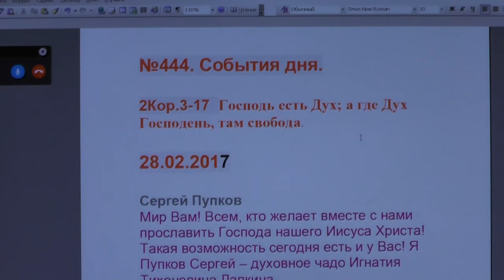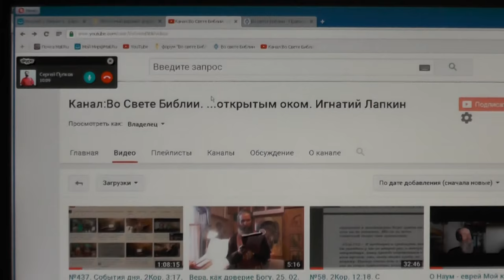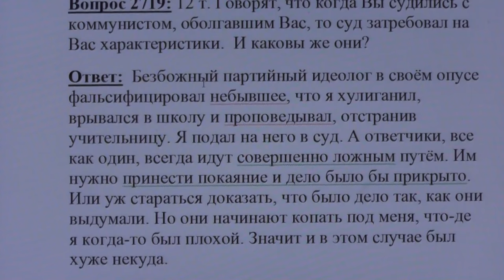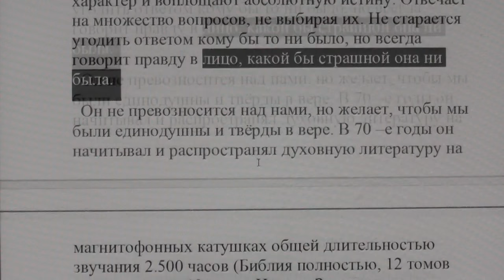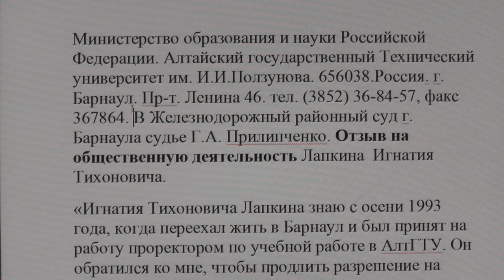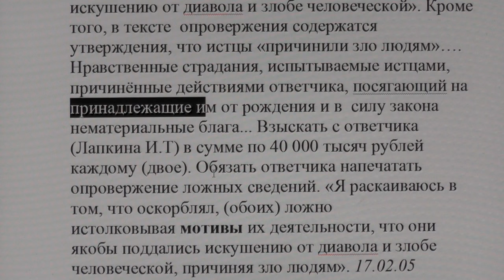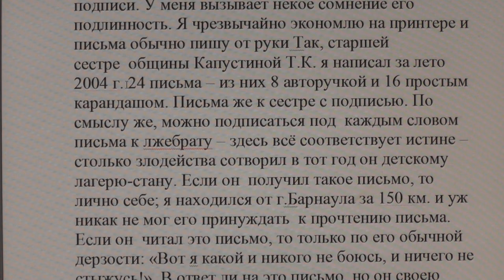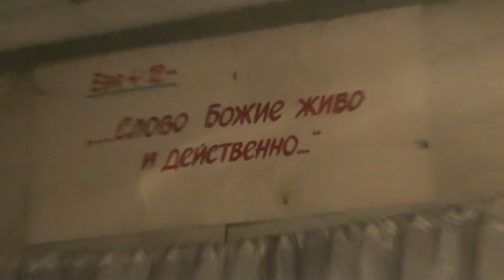№444. События дня. 2Кор. 3:17. Господь есть Дух; а где Дух Господень, там свобода. 28. 02. 2017